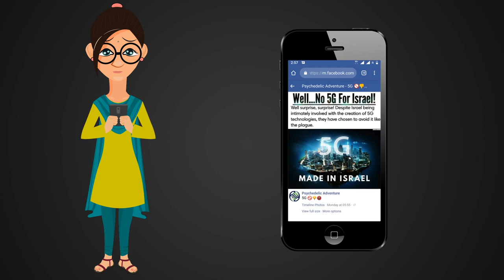FACT CHECK: Viral Video Shows PM Modi Posing for Photos as Kovind Greets Him?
A social media post claims that an accompanying video shows Prime Minister Narendra Modi ignoring Ram Nath Kovind greeting him and posing for photographers instead. We check the veracity of the claim in this video.